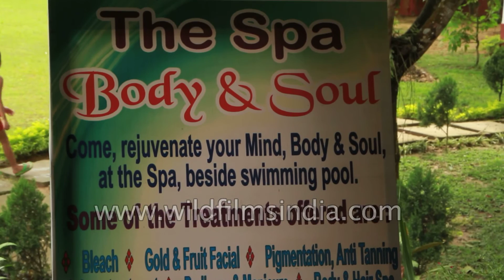Spa luxury in north-east India - Kaziranga Golf Resort, Assam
Kaziranga Golf Resort (earlier known as Burra Sahib Bungalow) is a heritage tea estate bungalow located at Sangsua Tea estate near Jorhat, Assam.

Reasons To Visit:

Experiential plantation bungalow located at Jorhat earlier known as Burra Sahib Bungalow

Well equipped rooms categorised as 16 Superior Cottage Rooms and a Presidential Suite, built with British colonial exterior, period furniture and verandah offering spectacular views of the surroundings

Recreational facilities include 18-hole championship golf course, driving range and golf academy, swimming pool, wellness centre, gymnasium, club house and indoor games

F&B areas include a restaurant and a lounge bar

Activities offered include tea tour (witness plucking of tea leaves and tea manufacture in the factory followed by tips on tea tasting)
Other facilities include doctor on call and laundry

Recommended for travellers looking for plantation bungalow experience.